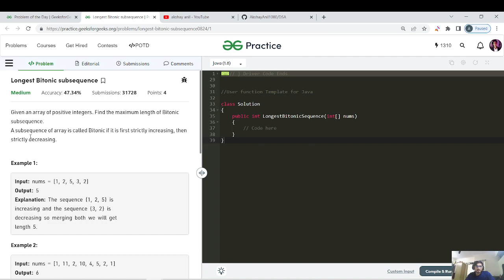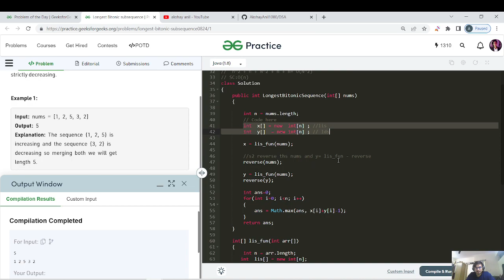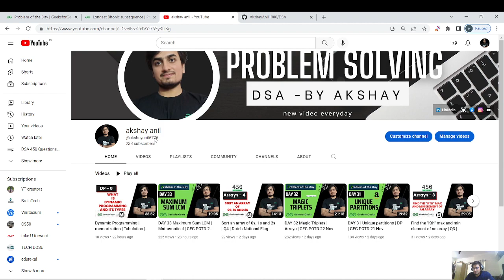DAY 34 Longest Bitonic subsequence | Dynamic Programming | LIS | GFG POTD 24 Nov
Hello, I am Akshay.
I am a Software Engineer at @Brillio.  I have made this channel to help all who are ready to learn, grow, and do something big in the field of Tech. I create content on Data Structures and Algorithms, to fine-tune the problem-solving skills that will help students and software engineers.